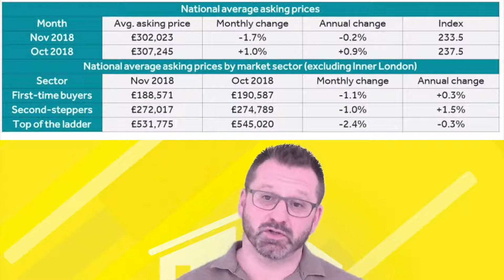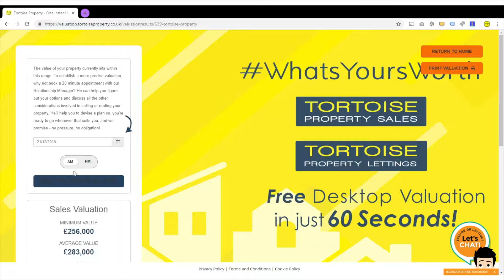National Property Market Pulse - December 2018 with Mike Matthews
Looking to learn about the latest property trends across the UK? Join Mike Matthews as we discuss what has been happening across the country in the property market.

What have you seen in your areas? What do you think 2019 will bring for the housing market? We'd love to hear your views in the comments below.